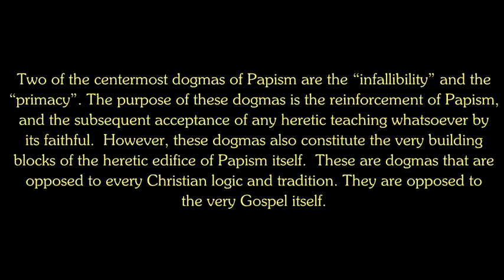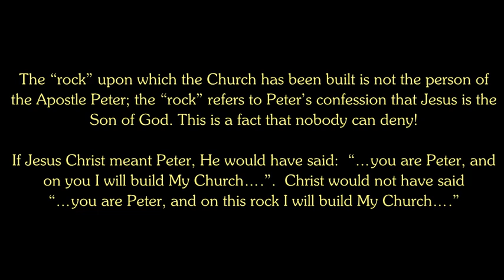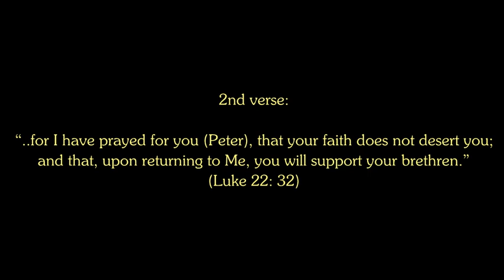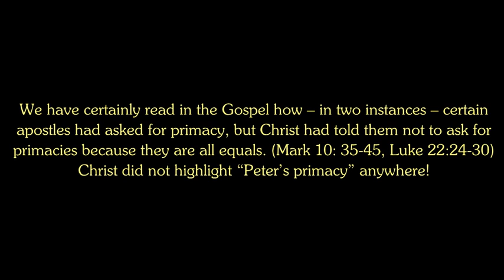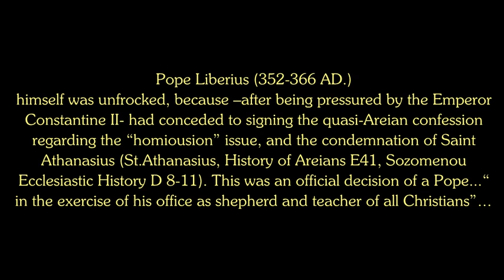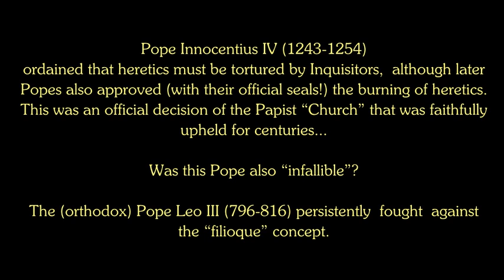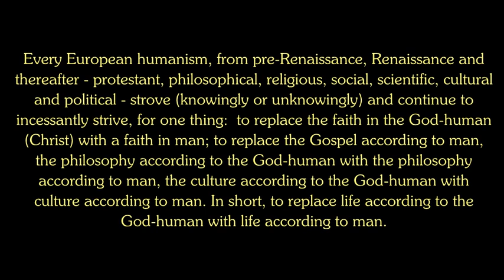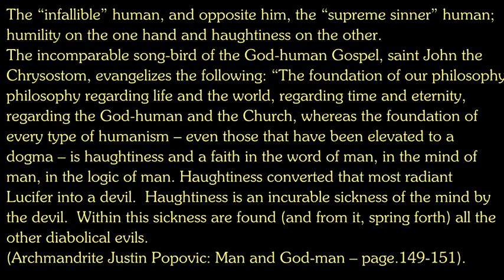The «primacy» and the «infallibility» of the Pope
Chant:
Great Doxology - Byzantine Hymns (Simonopetra Monastery, Mount Athos - Greece)